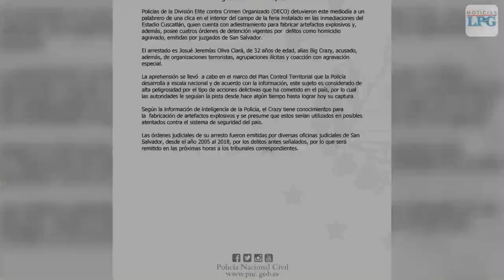Capturan en campo de la Feria a cabecilla con adiestramiento en explosivos